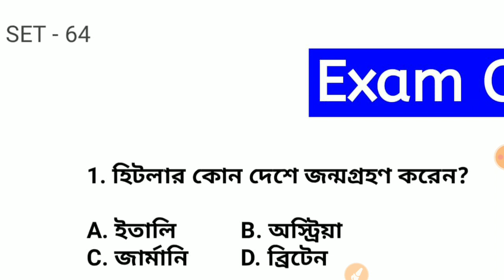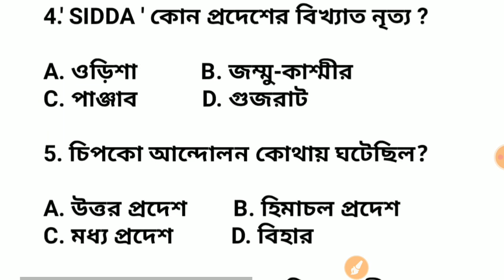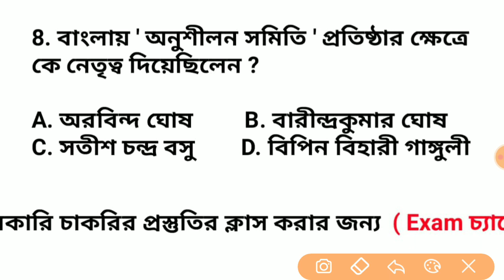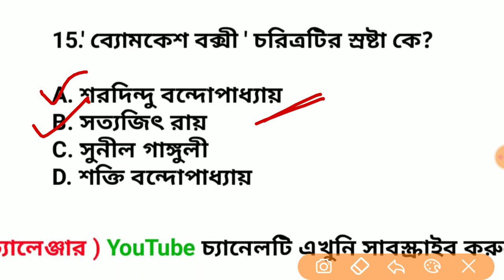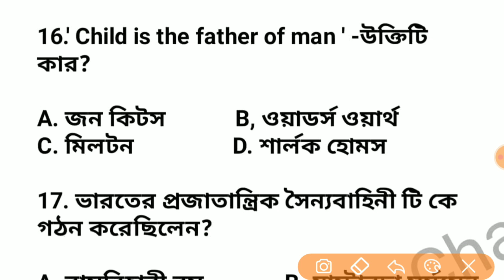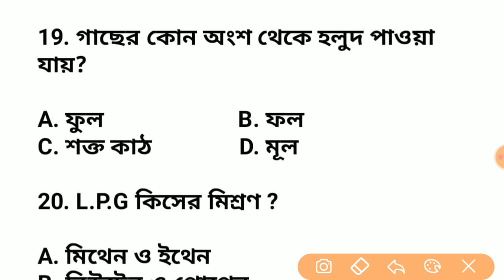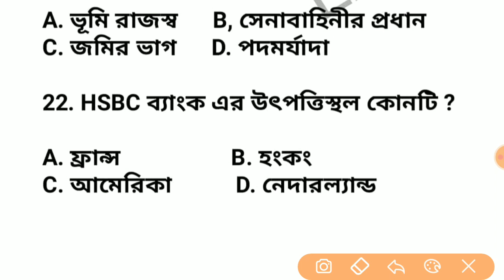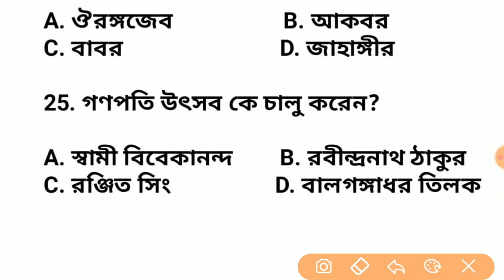WBP 2020 GK | Abgari police general awareness | wbp new vacancy 2020 | Part 64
wbp new vacancy 2020, abgari police general awareness

                        -: ক্লাস রুটিন :-

[ সোমবার থেকে শনিবার ]

সকাল 7:00 am - Current Affairs

সকাল 9am :- G.K মক টেস্ট  [ WBP Constable , Abgari Constable & সব রকম সরকারি চাকরির জন্য ]

রাত 9pm :- English
                  -: সমস্ত ক্লাসের প্লেলিস্ট :-

                        -: Paid - PDF :-

➡️ চারটে ইংরেজি টপিক একটা বই ( Degree Change , The এর ব্যবহার , একটি ইংরেজি প্র্যাক্টিস সেট , 100 টি Synonyms ) পেয়ে যাবে । এই বইটিতে , সামান্যতম পারিশ্রমিকের মাধ্যমে কিনতে পারো , বইটির পৃষ্ঠাসংখ্যা 24 , বইটি 7 mb , এবং যার পারিশ্রমিক রাখা হয়েছে 15 টাকা - Instamojo